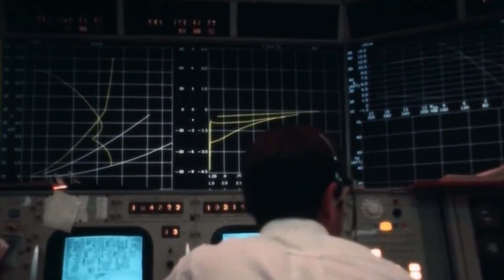Самый ПРОВАЛЬНЫЙ полет на ЛУНУ. АПОЛЛОН 12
Всем Панкейк, дорогие друзья! А вы знали, что американцы летали на Луну не один раз, а несколько..? А то, что не все лунные "путешествия" были успешными? И про то, что в ракету миссии Аполлон 12 на взлете ударила молния тоже не слышали? Сейчас мы это исправим и расскажем вам о самом невероятном полете человека на Луну!

Таймкоды:

00:00 Вступление
00:37 Апполон-12
02:56 Предстартовая подготовка и старт
04:28 Второй старт и полёт к Луне
05:21 Посадка на Луну
06:54 Пребывание на Луне
12:07 Старт с Луны и возвращение на Землю
14:21 Некоторые итоги полёта
15:42 Заключение